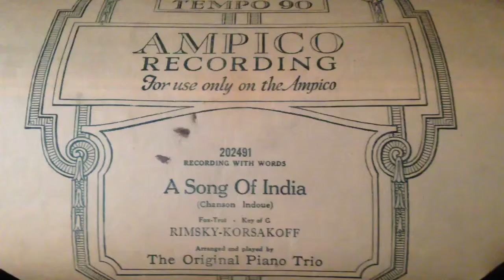A song of India--BEFORE TUNING PIANO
This is "A song of India" played by "The Original Piano Trio" before the piano was tuned.  I posted this for a comparison of before/after the tuning.  :)